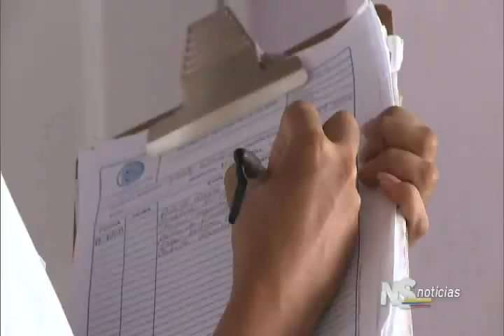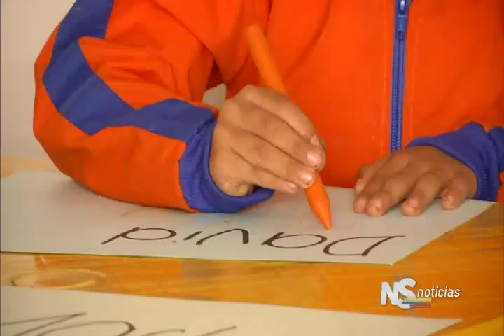Noticiero del Senado del 22 de febrero del 2018